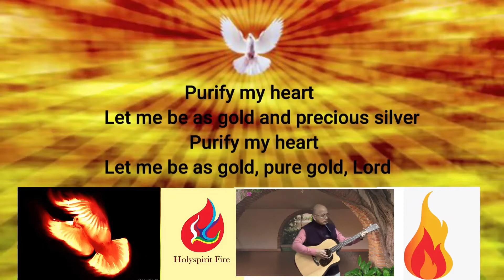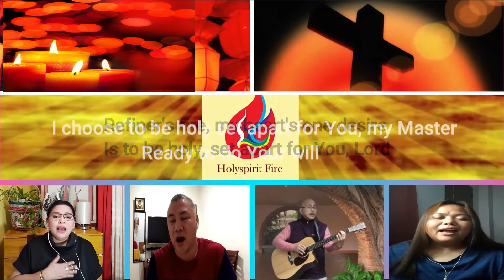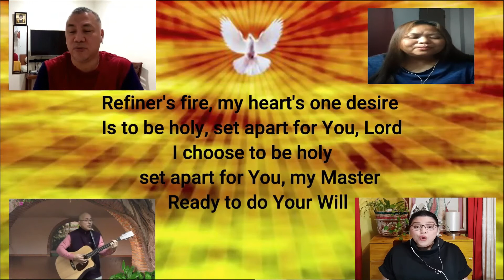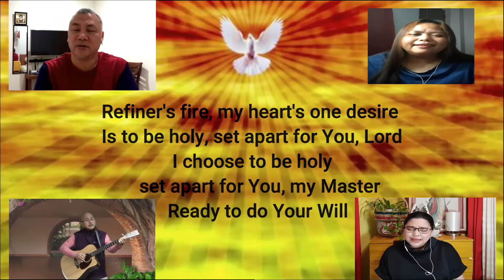Song 5 - REFINER'S FIRE new